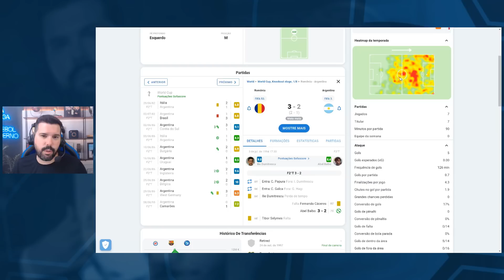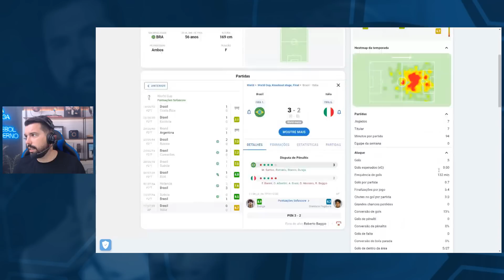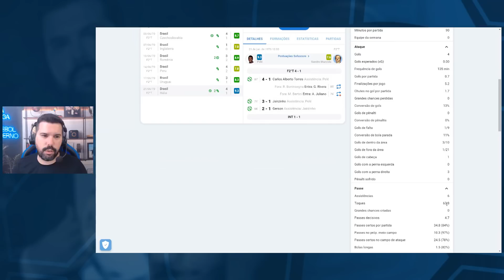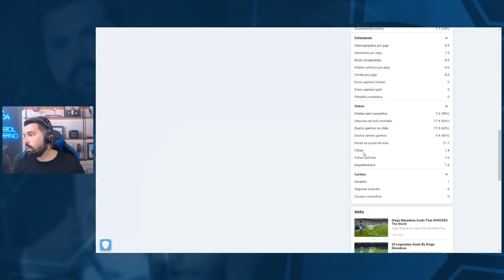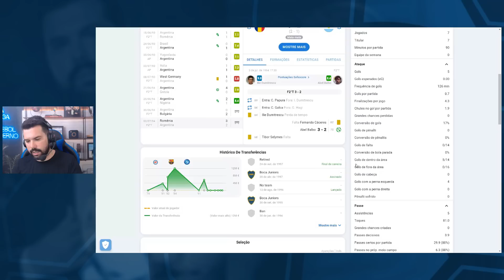A COPA ETERNA: MARADONA EM 86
Ninguém jogou mais em uma Copa do Mundo do que Maradona no México.